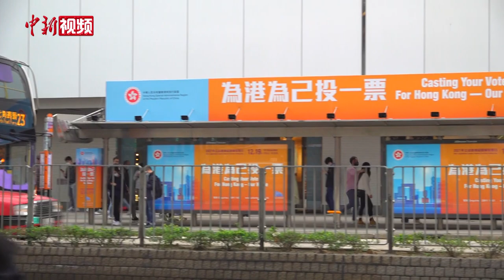香港街头选举气氛热烈 各界助选活动丰富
香港特别行政区第七届立法会选举即将于12月19日进行，这是香港完善选举制度之后的首次立法会选举。连日来香港街头洋溢着浓厚的选举气氛。记者在铜锣湾一带的商业区看到，街头巷尾都张贴了呼吁市民积极参与投票的宣传海报，巴士站的电子广告牌大多播放着立法会选举相关信息。不少过往的穿梭巴士换上橙色“新装”，呼吁市民“为港为己投一票”。随着日期临近，香港各界接连举办了“花车大巡游”、“群英会”等丰富的助选活动，呼吁社会各界积极参与立法会选举投票。